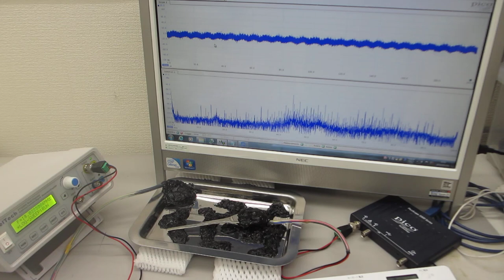超音波プローブの伝搬特性テスト－ダイナミック特性を評価する技術－（超音波システム研究所）